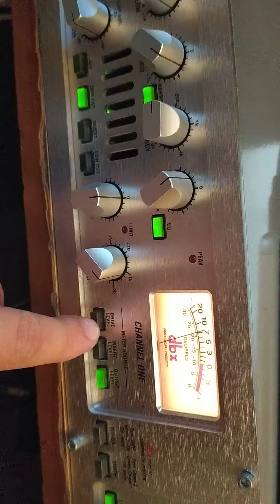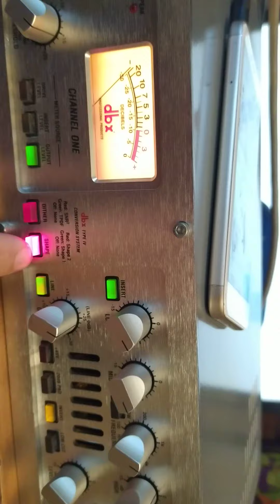Dbx 586 spb line test 2020